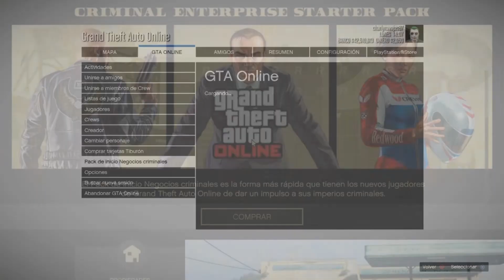PASAR COCHES A AMIGOS GTA V ONLINE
MUY BUENAS A TODOS DISCULPEN POR NO SUVIR VIDEOS AL CANAL YA E REGRESADO PA AYUDARLES Y ESTA VEZ CON UN VIDEO DE PASAR COCHES A AMIGOS EN EL INICIO DEL VIDEO UVO UN PEQUEÑO ERROR CON EL AUDIO PERO YA DESPUES TODO BIEN SALUDOS Y DISFRUTEN EL VIDEO